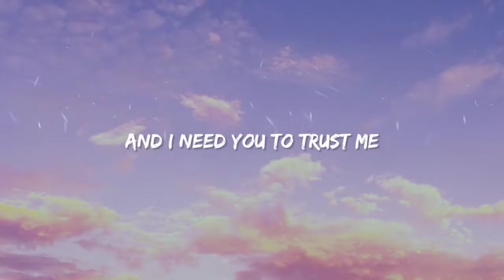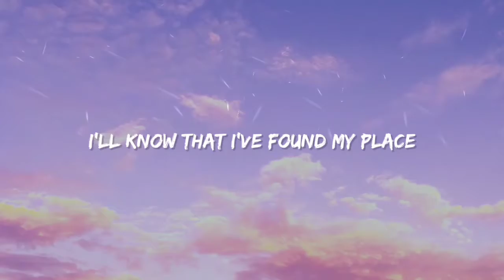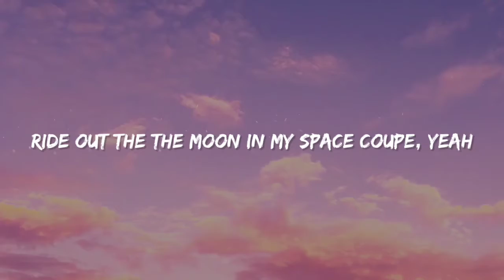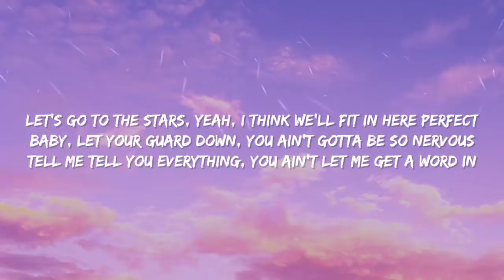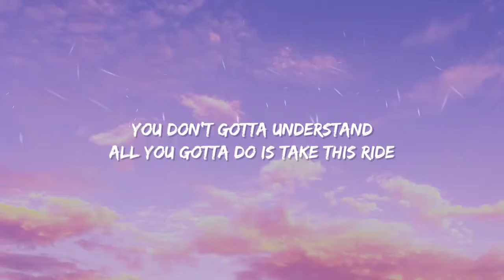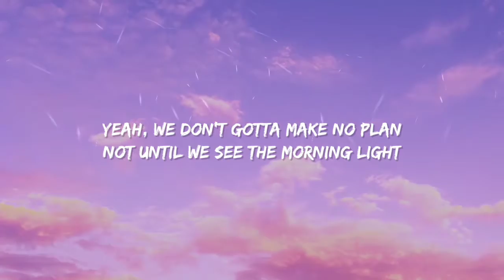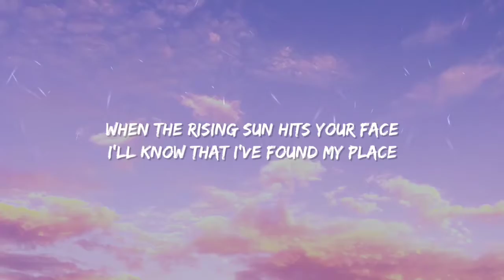Ali Gatie x Marshmello x Ty Dolla $ign - Do You Believe (Lyric Video)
Listen to the new single 'Do You Believe' with Marshmello & Ty Dolla $ign now

Ali Gatie x Marshmello x Ty Dolla $ign - Do You Believe (Official Lyric Video)